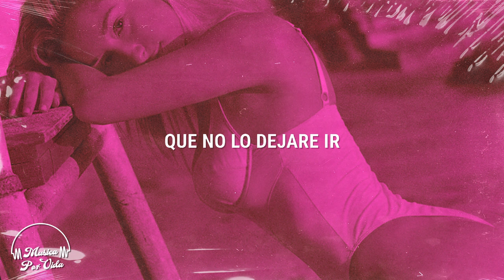Michele Morrone - Hard For Me (Traducida al Español) | Musica Por Vida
Hard For Me Sub español - Michele Morrone. album: "Dark Room" (2020)

[LYRICS] Hard For Me - Michele Morrone
You keep telling me that I am free to go
But I am addicted to you

When I'm not here, you're alone
Can you walk by your own?
Don't you lie
Don't you lie
Don't you lie

And I think you should know
That I won't let it go
It was like a million times
I'm singing a lullaby
I thought that it was enough
But I don't wanna say goodbye
It was hard to say

Every minute that we spent together
Doesn't matter for you
You're a liar

Every time you wanna walk the door

Hard for me
Hard for me
It wass hard for me
Hard for me
Hard for me
It was hard for me
Hard for me
Hard for me
Yeah it's hard for me

¡Musica Por Vida es tu destino favorito para la mejor música pop y rap nueva! ¡Comenta a continuación con qué artistas quieres ver videos de letras y haremos todo lo posible para satisfacer tus solicitudes!spañol Musica Por Vida
TKN Sub español - Michele Morrone. album: "Dark Room" (2020)

Don't you lie
Don't you lie
Don't you lie

You're a liar

Hard for me
Hard for me
Hard for me
Hard for me
Hard for me
Hard for me

¡Musica Por Vida es tu destino favorito para la mejor música pop y rap nueva! ¡Comenta a continuación con qué artistas quieres ver videos de letras y haremos todo lo posible para satisfacer tus solicitudes!